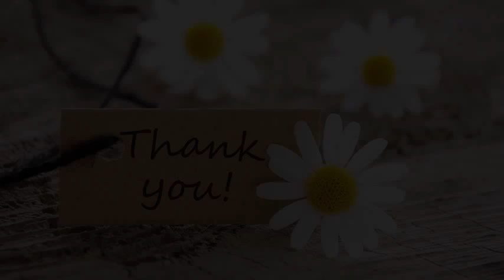ホリエモンが断言「会議は99％無駄！」その真意とは？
ホリエモンこと堀江貴文さん（左）とパーソナリティの高橋みなみ

高橋みなみがパーソナリティをつとめるTOKYO FMの番組「高橋みなみのこれから、何する？」。

10月17日（火）の放送にはホリエモンこと堀江貴文さんが登場。

今年2月に出演した際には働き方や医療について教わり、

今回は「堀江さんに聞きたい3つのこと」と題して“多動力”

“宇宙開発のその後”そして“人生の目的”について伺いました。

まず “多動力”について、これは堀江さんが今年出された著書のタイトルにもなっている言葉。

本自体は発売から半年で24万部を突破（電子を合わせると30万部だとか！）。

とはいえ、堀江さん自身は「もうちょっと売れるかなと思ってた」そうです。

“多動力”とは、名付け親の堀江さん曰く、じっとしていられない、

ひとつのことに集中できない、次々興味が移るという、

今まではマイナスなイメージだった行動をポジティブに捉えた言葉。

「自分でもいくつのプロジェクトを抱えているかわからない」と言うほど、

数多くの企画を同時進行している堀江さん。

まさに“多動力”の極致のような人ですが、

それを実践できているのは“スマホ”のおかげ。

「スマホが出てきて、隙間時間をうまく活用できるようになったから」だとか。

この“多動力”は今の時代だからこそ必要であり、

あったほうが有利だと断言する堀江さんは、

とにかく興味のあることを行動に移すことで多動力はさらに極められると言います。

そして、移動中でもトイレでも、

スマホさえあればニュースサイトの記事などを見て知識や教養を深めることもできると堀江さん。

それを聞いたたかみなは“堀江さんにオフはないのか？”と疑問に思ったようですが、

本人は「オフっていう概念がないんですよ」とのこと。

いつでもどこでも、旅行していても仕事をするという堀江さんですが、

オフになる瞬間がふたつだけあるとか。

それは“寝ているとき”と“マッサージしているとき”だそうです。

また、堀江さんの著書「多動力」の中の“99％会議はいらない”という一節に驚いたというたかみなは、

その真意を本人に聞いてみると……堀江さんは「無駄ですね」とバッサリ。

これまで数多くの会議を重ねてきましたが、9割は無駄だったとか。

「事前に資料を読んでおけばいいし、

そこで決定しなくてはいけないことだけ決定すればいい。

ほとんどの会議は無駄だと思います」と言いきっていました。

 次の話題は、“宇宙開発のその後”。

 今年7月30日、北海道大樹町で堀江さんが出資しているベンチャー企業「インターステラテクノロジズ」

が開発した観測ロケット「MOMO初号機」が打ち上げられましたが、

残念ながら失敗。しかし、それで諦める堀江さんではなく、現在は「MOMO2号機」が開発中だとか。

 堀江さんの話では、ロケット開発は基本的に失敗の連続。

打ち上げてみないとわからないことが多いらしく、

すでに今年の失敗も検証されています。それをふまえた上で新たな機体を開発し、

年内にはできる予定だそうです。

そもそも堀江さんがなぜ宇宙開発を手掛け始めたかと言えば、

子どものころにアニメやSF作品で見ていた世界が、

当時は現実になりそうな感じがあったもののなかなか進まないから。

その理由には宇宙開発のコストが関係しているそうですが、

堀江さんは民間で開発することで価格競争を起こし、

宇宙旅行にも手軽に行けるようになるのではないかと見ているようです。

ちなみに、堀江さんの予想では、

将来的には飛行機のファーストクラス並の料金で宇宙に行けるようになるのではないかとのこと。

ただ、今も20億円を払えば行けるそうで、実際に堀江さんの友人は20億円支払って宇宙に行っているそうです。

 最後は、“人生の目的”について。

 著書「多動力」でも書いていましたが“人生の目的”などいらないと言う堀江さん。

「そんなこと考える必要はなく、

今楽しいこと、やれることを一生懸命やる」、

悩むヒマがあったらいろいろなことにチャレンジするべきだと主張します。

 思いついたことを行動に移すことの重要性を説く堀江さんは、

失敗してもそれが糧となり、次に進めると言います。

そして、そういったことができるのもスマホのおかげだとも。

「今や年齢的なギャップも体力的なギャップもスマホがカバーしてくれる。

既成の概念に縛られていると難しいように見えるけど、

ちょっと見方を変えるだけでできることがある。

時代も変わった」と堀江さん。

そんな堀江さんは現在特に欲しいものはないそうで、

できる限り毎日楽しいことだけをしていこうと思っているそうです。

そして、「ラジオも昔は楽しくない番組にも出ていたけど、

この番組は楽しい。また来ます」と、

最後に次回の出演の約束をして締めくくりました。

（TOKYO FMの番組「高橋みなみの『これから、何する？』」2017年10月17日放送より）

引用:Yahooニュース 女性自身 続きは・・・